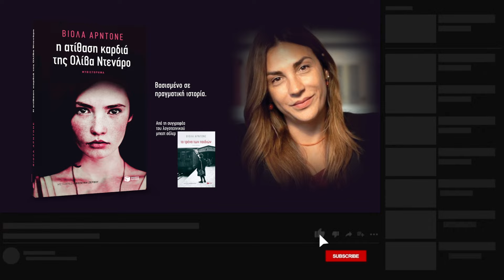«Η ατίθαση καρδιά της Ολίβα Ντενάρο» - Βιόλα Αρντόνε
«Το κουράγιο είναι σαν ένα φυτό» λέει «πρέπει να το φροντίσεις, να του ρίξεις χώμα, να το ποτίσεις, να έχει ήλιο και φως».

Το 1960 η Ολίβα Ντενάρο είναι δεκαπέντε χρονών, ζει σ’ ένα χωριό της Σικελίας και τολμά να αμφισβητεί τα στερεότυπα και τις προκαταλήψεις της μικρής κοινωνίας, αγνοώντας τους συνομηλίκους της που την κοροϊδεύουν, τη μητέρα της που τη μαλώνει και το σώμα της που αλλάζει. Ενθουσιώδης και ανέμελη, απολαμβάνει την παιδική της ελευθερία, τρέχει μέχρι να της κοπεί η ανάσα, μαζεύει σαλιγκάρια με τον πατέρα της και ρίχνει πέτρες με τη σφεντόνα σε όποιον φέρεται άσχημα στον φίλο της Σάρο. Αν και ξέρει ότι δε γίνεται να σταματήσει να μεγαλώνει, για την Ολίβα το να γίνεις γυναίκα σημαίνει να αρνηθείς τον εαυτό σου.
Κι όμως, η βίαιη είσοδος στην ενηλικίωση θα ξεκινήσει όταν απλώς ένα αγόρι, ο Πίνο Πατερνό, θα της ζητήσει να μοιραστούν ένα πορτοκάλι. Η Ολίβα –με την επίμονη προειδοποίηση της μητέρας της, «κορίτσι που χαμογελάει έχει ήδη πει ναι», να αντηχεί στ’ αυτιά της– απορρίπτει τρομοκρατημένη την πρόταση. Η άρνησή της όμως θα πυροδοτήσει το ερωτικό ενδιαφέρον του Πατερνό, που θα την εκθέσει στο πανηγύρι του χωριού. Και δε θα σταματήσει εκεί…
Ενάντια σε όλες τις προβλέψεις, η Ολίβα θα αντισταθεί στο εθιμικό δίκαιο, «η κοπέλα είναι μια στάμνα, όποιος τη σπάει την παίρνει», θα αγωνιστεί για το δικαίωμά της να πει «όχι» και θα δώσει μάχη για την ανεξαρτησία της καθώς θα συνειδητοποιεί ότι «δεν είναι εύθραυστη η γυναίκα, εύθραυστος είναι όποιος εκτίθεται στην αδικία».
Βασισμένη σε πραγματική ιστορία, η Ατίθαση καρδιά της Ολίβα Ντενάρο είναι ένα λυτρωτικό μυθιστόρημα ενηλικίωσης.

«Ένα μυθιστόρημα για την εύθραυστη ελευθερία των νεαρών γυναικών… Μια ιστορία που διαβάζεται απνευστί»».  La Repubblica

«Η Ολίβα Ντενάρο είναι ένας αξέχαστος χαρακτήρας».  Corriere della Sera